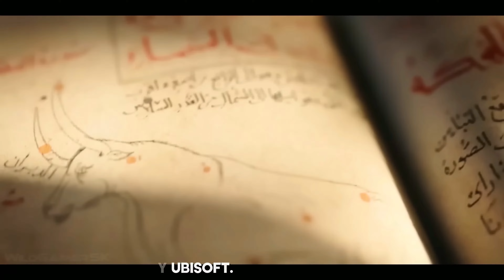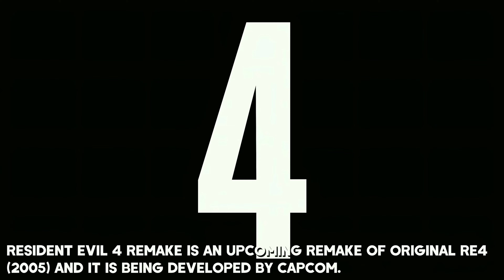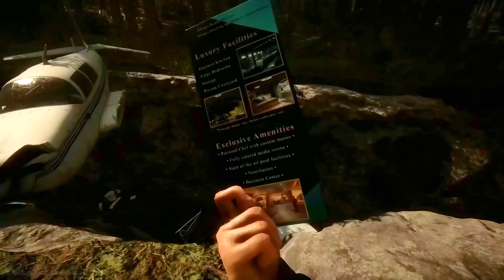TOP 10 NEW Upcoming Games of 2023 | PC, PS5, XSX, PS4, XB1 (4K 60FPS)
Top 10 Best New Upcoming games which will be released in 2023 for PC, PS5, PS4, Xbox Series X/S, Xbox One, Switch - and you can watch in amazing 4K ULTRA HD and 60FPS quality with latest updates about all of the games as always!

▬▬▬▬▬▬▬▬▬▬▬▬▬ ⬇ More info ⬇ ▬▬▬▬▬▬▬▬▬▬▬▬▬▬

00:00 - Marvel's Spider-Man 2

00:53 - Atomic Heart

02:34 - Hogwarts Legacy

06:33 - Assassin's Creed Mirage

08:34 - Stalker 2 Heart of Chornobyl

11:07 - Starfield

14:42 - Resident Evil 4 Remake

15:51 - Diablo 4

17:42 - Sons of the Forest

20:17 - Ark 2